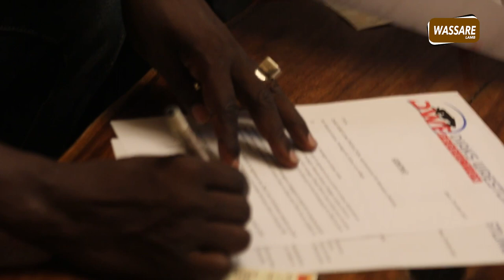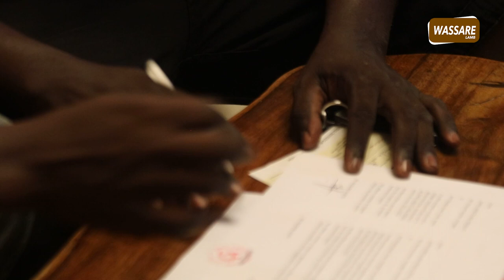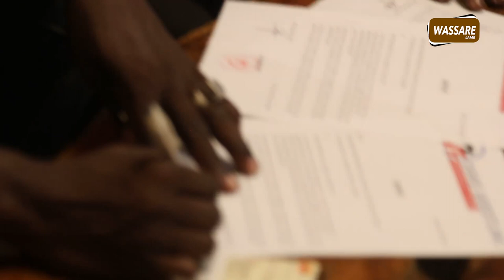Liss Ndiago vs Ardo ficelé par Diaks production